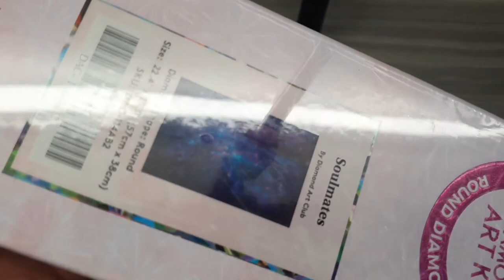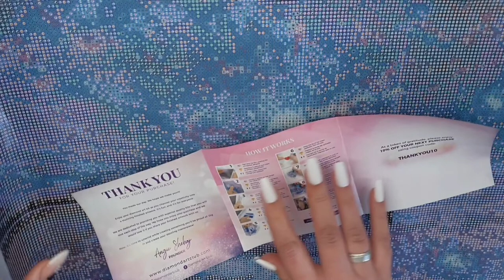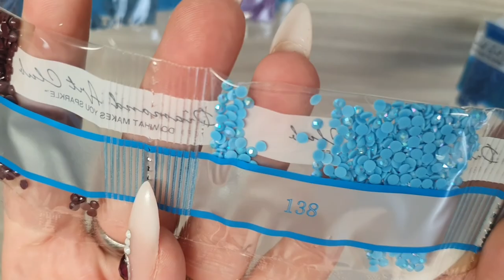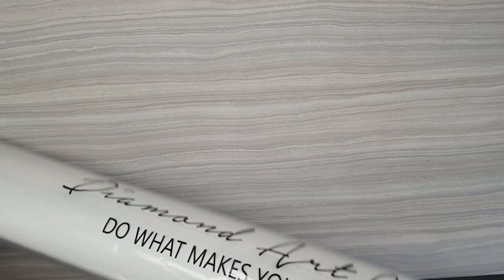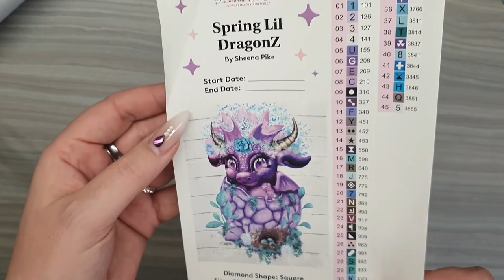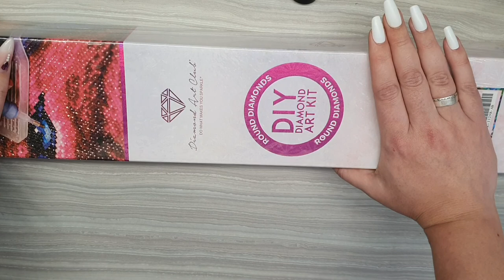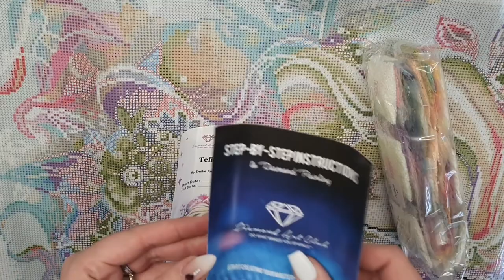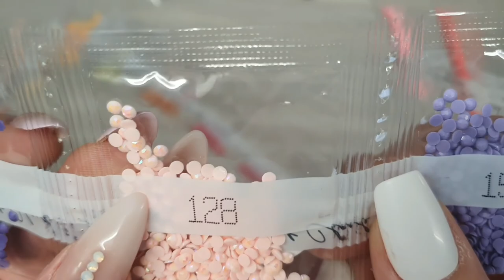💎💎Unboxing Diamond Art Club (deutsch)🥰💎 Tefi, Spring Lil DragonZ und Ocean, Stars, Sky and You💎💎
Besucht mich auch gern auf meinen TikTok Kanal

𝗖𝗼𝗱𝗲: 𝗞𝗥𝗜𝗦𝗧𝗜𝗡𝗧𝗛𝗘𝗨𝗘𝗥𝗞

𝗖𝗼𝗱𝗲: 𝗞𝗥𝗜𝗦